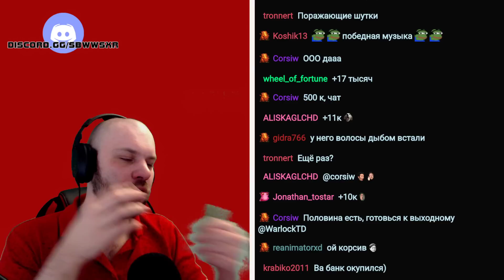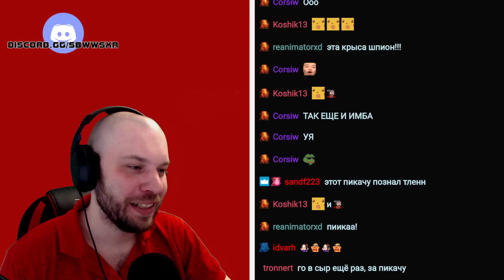ШОКИРУЮЩАЯ КОЛОДА • Ratropolis • Возвышение 9 Ученый • 10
Об этой игре:

«Станьте лидером клана для маленькой заставы крыс в Ratropolis и защищайте своих крыс от хищников. Постройте самый большой Крысополис и впишите свое имя в историю! Выбирайте из более чем 120 карт, включая экономику, строительство, вооруженные силы и навыки для выполнения вашей стратегической команды. Все лидеры начинают свое путешествие с колодой из 8 основных карт. Создание эффективной колоды - ключ к защите ваших крыс от врагов. Добавляйте, удаляйте и обновляйте свои карты, чтобы создать колоду, достойную легенды.»